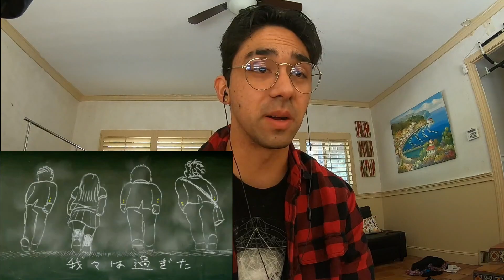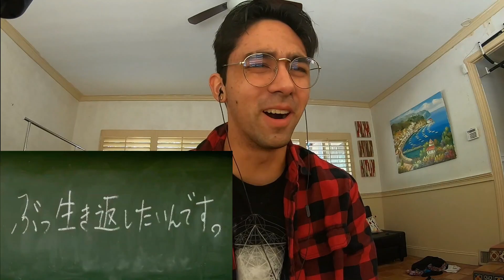Maximum the Hormone - Yoshu Fukushu (Metalhead Reaction)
Maximum the Hormone is back on the channel with another great track!